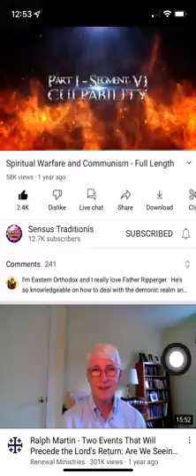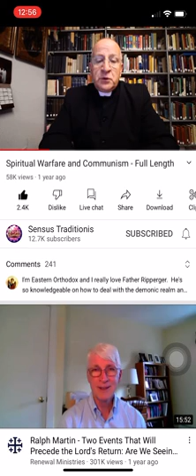Exorcist Fr. Chad Ripperger explains communism and the diabolic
Exorcist Fr. Chad Ripperger explains communism and the diabolic, delving into the intricate connections between ideology and spiritual warfare. He argues that communism, with its focus on materialism and state control, inherently opposes the principles of individual freedom and moral responsibility. According to Fr. Ripperger, such an ideology can open doors to diabolic influences by promoting a culture that denies the existence of the spiritual realm and the importance of personal virtue.
He further elaborates that the diabolic thrives in environments where truth is obscured and moral relativism prevails. In this context, communism's tendency to suppress religious beliefs and ethical standards creates a fertile ground for malevolent forces. Fr. Ripperger emphasizes the importance of spiritual vigilance and the nurturing of faith to combat these influences.
Throughout his discourse, he calls on individuals to recognize the spiritual dimensions of societal structures and to remain steadfast in their commitment to spiritual and moral integrity. By doing so, he believes that people can resist the encroachment of both ideological and diabolic threats, fostering a society rooted in truth, freedom, and dignity.